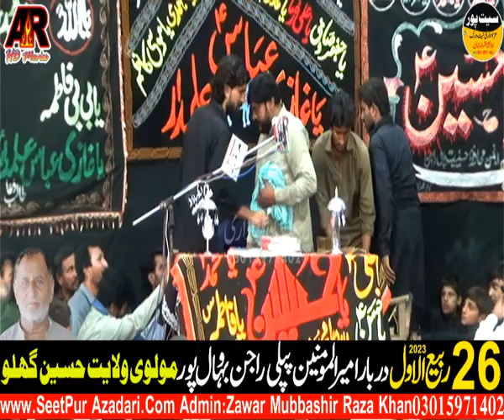Zakir Zawar Hasnain Abbas Bhatti || Yadgar Majlis 2023